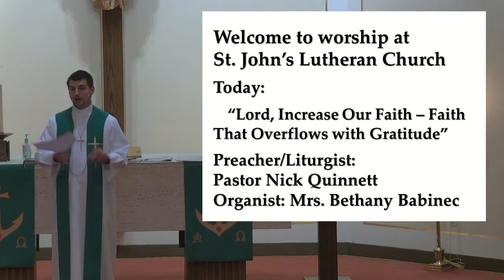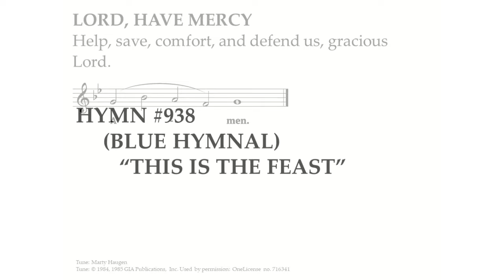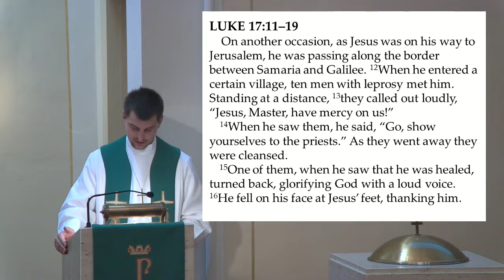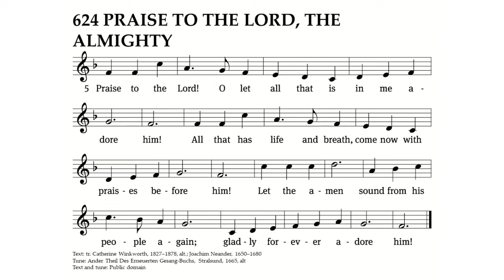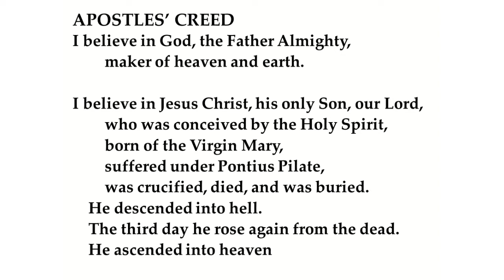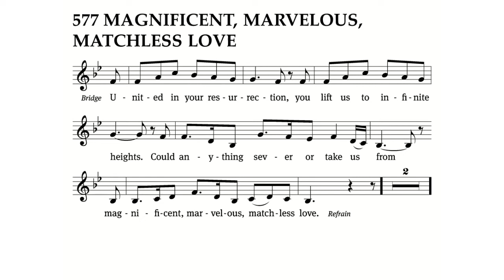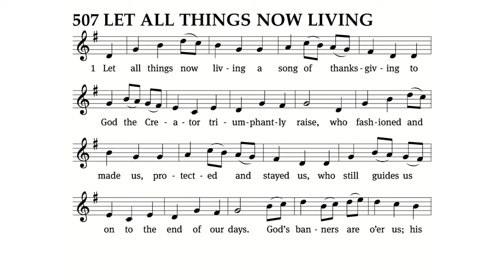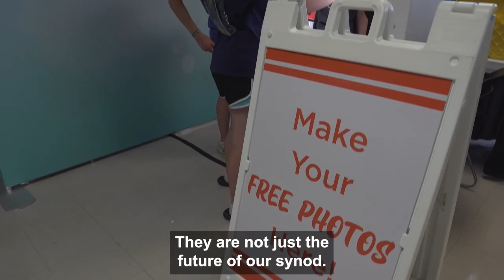Weekend Worship - 10/08/2022